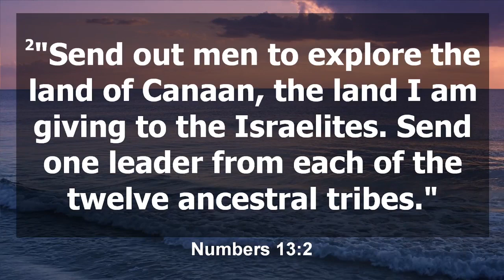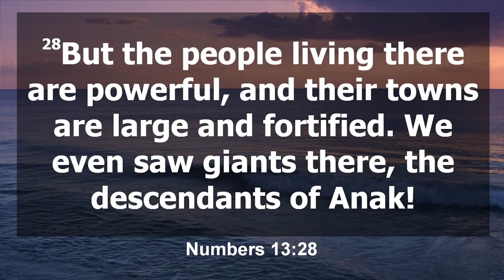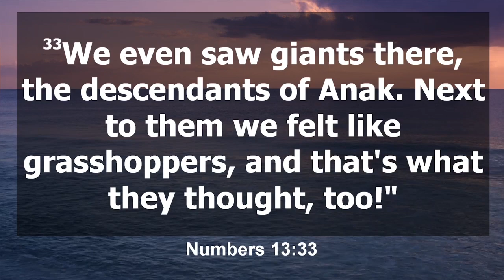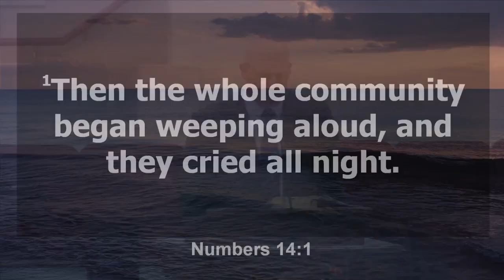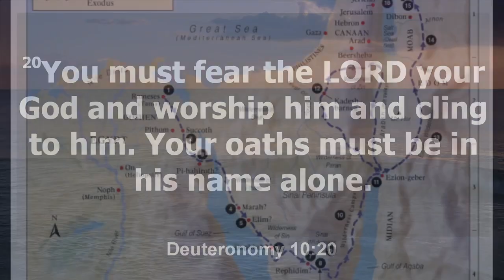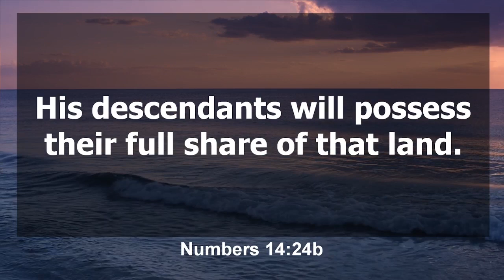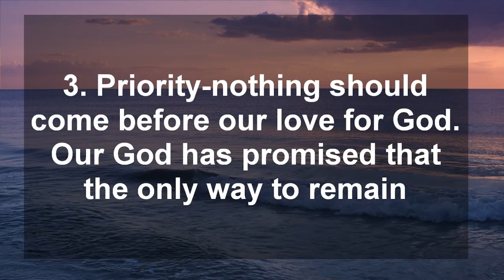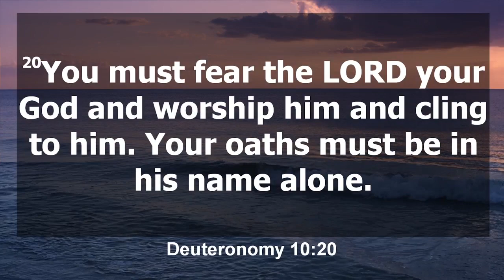Persistently Pessimistic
NH-BC.org

1617 New Home Church Rd